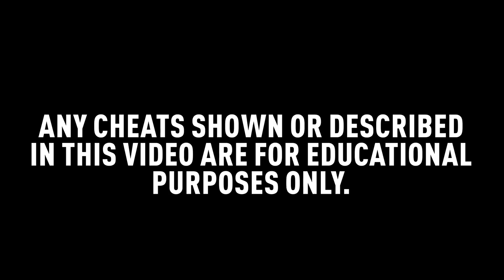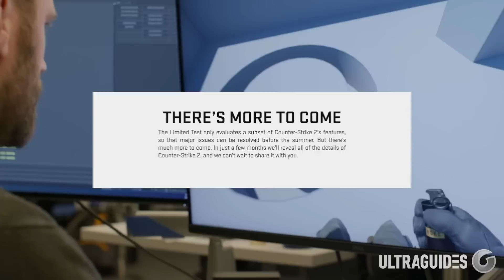How Valve is Fixing The Cheater Problem in CS2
Cheating in CS:GO has been a longstanding issue that has plagued the experience for many years. As Valve gears up for the release of Counter-Strike 2, tackling the problem of cheaters is more important than ever to ensure a sustainable, fair and enjoyable environment for all legitimate players. Today, we'll explore the various ways Valve is poised to address this issue at an unprecedented level. Starting with the basic approaches, we’ll build up to Valve’s new cutting-edge tools that aim to create an unrivaled anti-cheat system for CS2.

That just about does it for this video guys, if you liked How Valve is Fixing The Cheater Problem in CS2, hit that like button, if you want to see more videos like this as they are made public, subscribe. Thank you so much for staying till the end of the video. Stay amazing, and we will see you, in the next one.